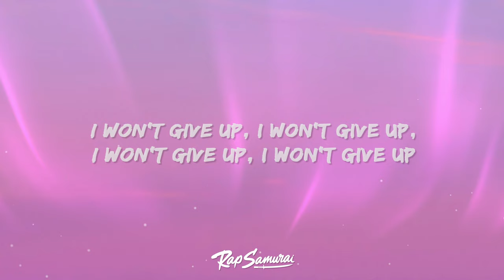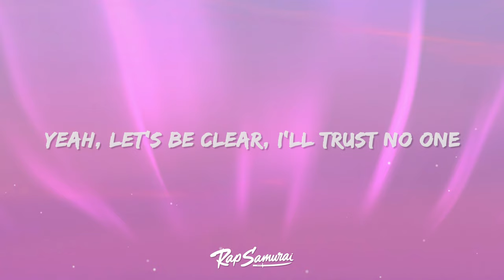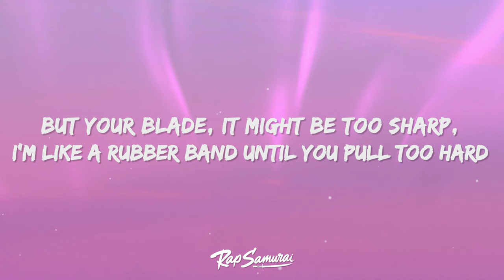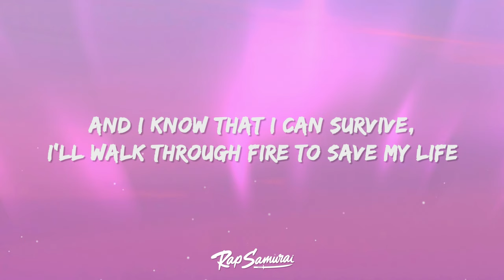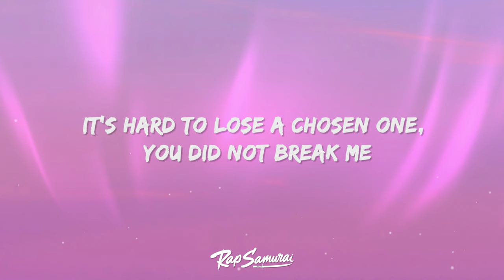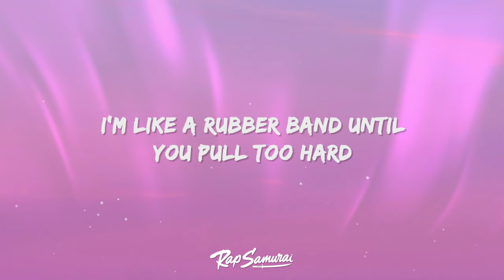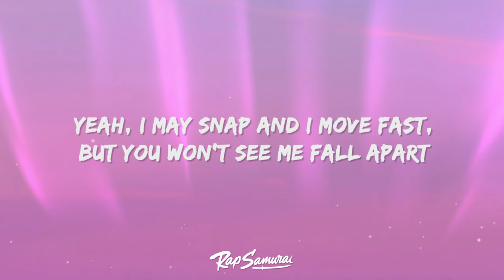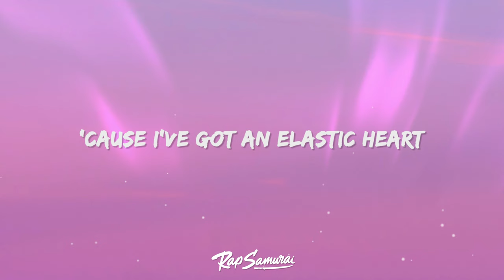Sia - Elastic Heart (Lyrics)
Sia - Elastic Heart Lyrics by Rap Samurai

🎵 Lyrics: Sia - Elastic Heart
[Intro]

[Bridge]
Oh, oh-oh-oh-oh-oh, oh-oh-oh-oh
Oh-oh-oh-oh
Oh, oh-oh-oh-oh-oh, oh-oh-oh-oh
Oh-oh-oh-oh